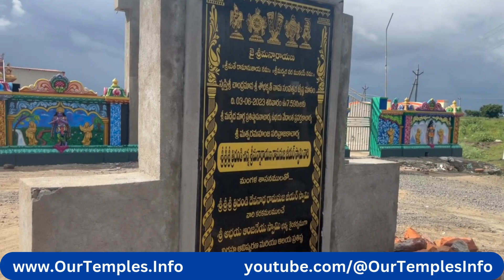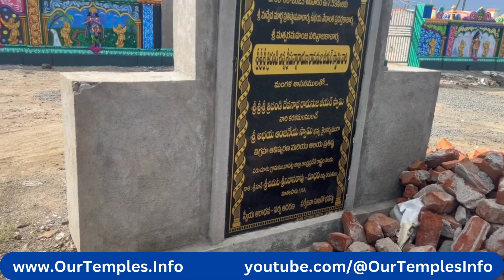Big Hanuman Statue పెద్ద హనుమాన్ విగ్రహం Parchuru Andhra ,శ్రీ ఆభయ ఆంజనేయ స్వామి దేవాలయం పర్చూరు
Big Hanuman
Pedda hanuman
Hanuman Statue Parchuru
hanuman temple
Famous hanuman temples in Andhra Pradesh
Hanuman temples in Andhra Pradesh
Hanuman Temples to visit
big hanuman statue parchuru
tallest hanuman
parchur hanuman statue
parchuru hanuman statue
bapatla hanuman statue
must visit hanuman statue
abhaya anjaneya swamy temple parchur
abhaya anjaneya swamy temple parchuru
parchuru hanuman
parchruru big hanuman
big hanuman to visit in andhra pradesh
hanuman in palnadu

పెద్ద హనుమంతుడు
పెద్ద హనుమంతుడు
హనుమాన్ విగ్రహం పర్చూరు
హనుమాన్ దేవాలయం
ఆంధ్ర ప్రదేశ్ లో ప్రసిద్ధ హనుమాన్ దేవాలయాలు
ఆంధ్రప్రదేశ్‌లోని హనుమాన్ దేవాలయాలు
సందర్శించవలసిన హనుమాన్ దేవాలయాలు
పెద్ద హనుమాన్ విగ్రహం పర్చూరు
ఎత్తైన హనుమంతుడు
పర్చూరు హనుమాన్ విగ్రహం
పర్చూరు హనుమాన్ విగ్రహం
బాపట్ల హనుమాన్ విగ్రహం
హనుమాన్ విగ్రహాన్ని తప్పక దర్శించండి
అభయ ఆంజనేయ స్వామి దేవాలయం పర్చూరు
పర్చూరు హనుమంతుడు
పర్చూరు పెద్ద హనుమంతుడు
ఆంధ్ర ప్రదేశ్ లో సందర్శించడానికి పెద్ద హనుమంతుడు
పల్నాడులో హనుమంతుడు